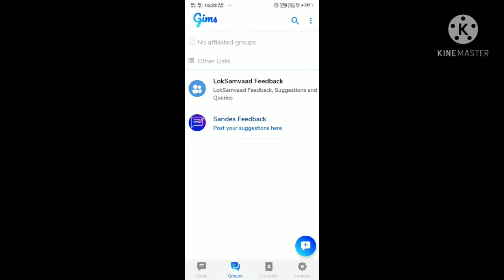Sandes Apps - WhatsApp Killer by Indian Government, GISM Apps🔥🔥🔥